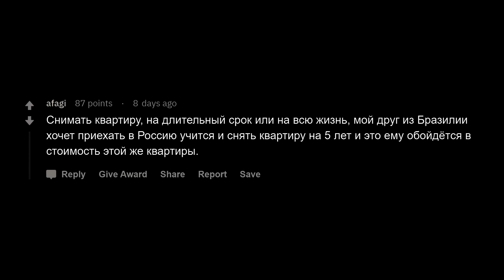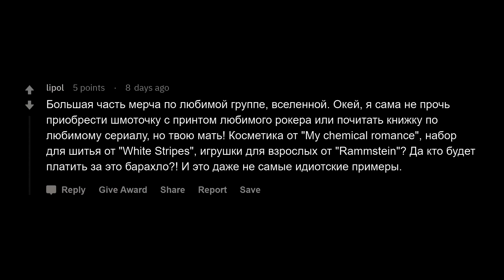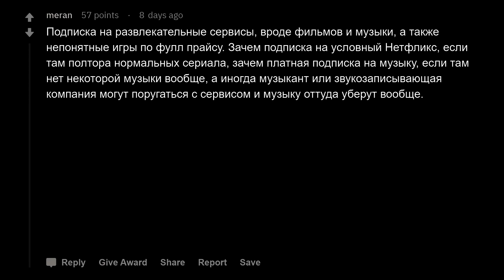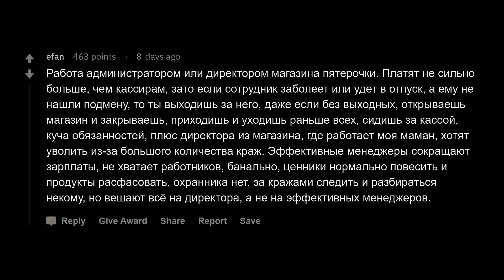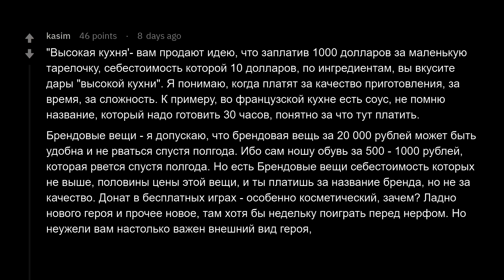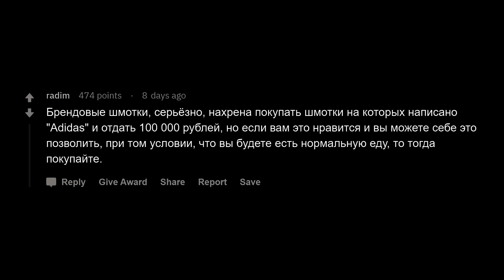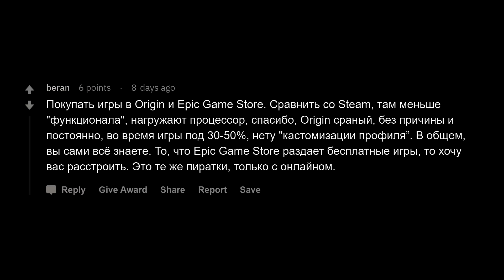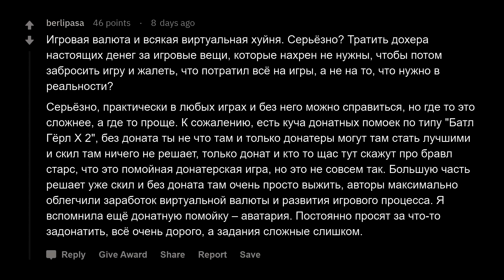Что не стоит своих денег?